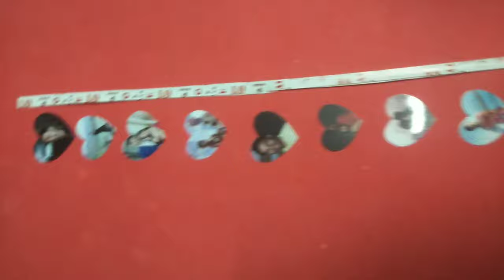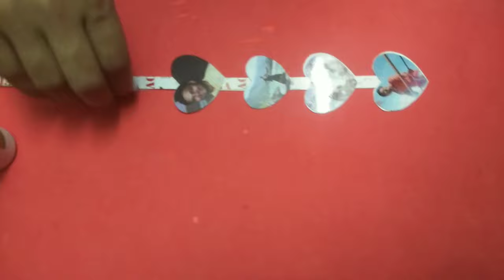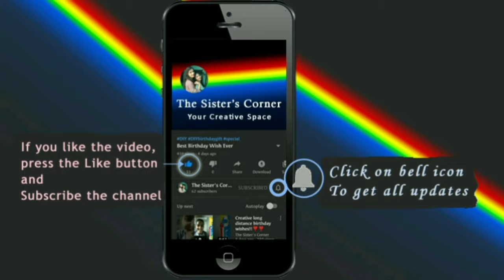[DIY ]Photo Bottle Gift Making|| DIY Bottle Art|| Handmade Gift Ideas|| Quick and Easy Gift Making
In this video i will show you How To Make Photo Bottle Gift For your Loved ones.

Materials Required-
Empty Bottle
Cork Light
Red Chart sheeet
Black Chart sheet
8 heart shape Pictures
Glitter Tube (red and green)
Gift Paper
Cello tape
tag sheet
Flower  puncher
fevicol
Scissors
Pencil, Scale

place ur order for handmade gifts at👇

I'm on Instagram as @sisters_corne. Install the app to follow my photos and videos.